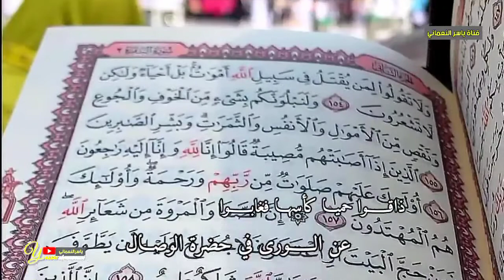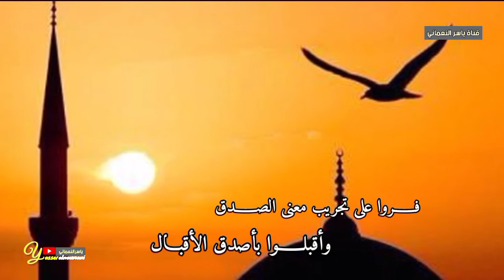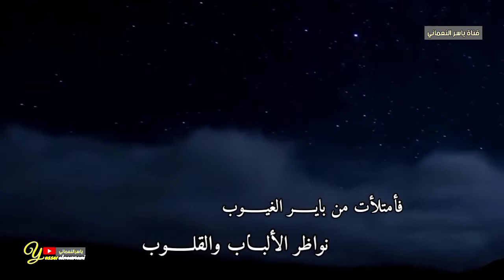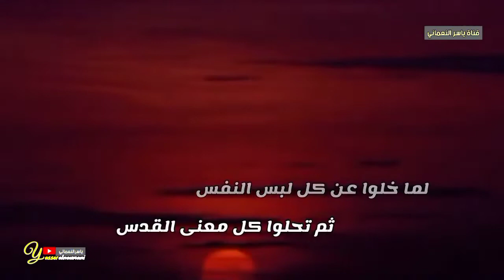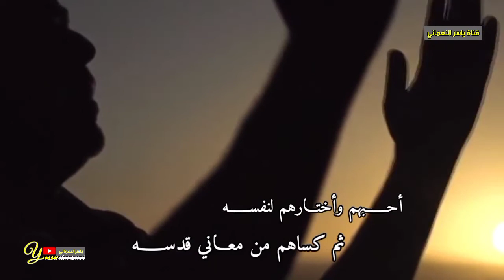رشفة من حال أحوالهم للحبيب أبوبكر سالم بلفقيه